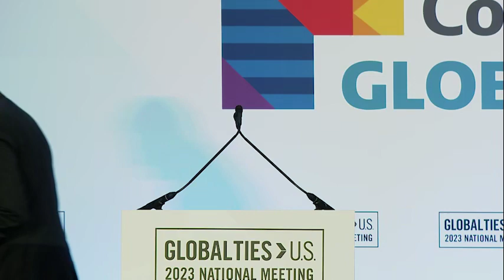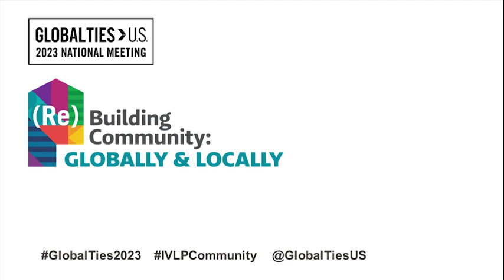(Re)Building Community with Global Alumni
A celebration of the International Visitor Leadership Program (IVLP) Network and alumni who are (re)building global community. IVLP alumni Anass Hanafi (Italy) and Jona Rizvanolli (Albania) receive the 2023 Global Ties U.S. IVLP Alumni Award for Social Innovation & Change, and U.S. Department of State and Global Ties Network leadership deliver remarks on the importance of global collaboration, alumni engagement, and (re)building community on March 29 at the Global Ties U.S. 2023 National Meeting.